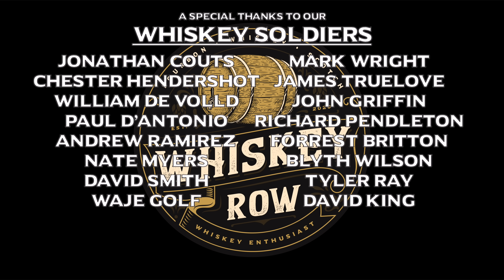TOP REASONS TO LOVE BOURBON... Find a bottle you love!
I was way too happy and positive in this video, but bourbon is awesome and I really still love so much about it.  Please enjoy this heartfelt message and thank you all!